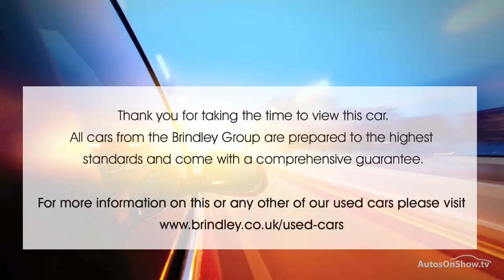HYUNDAI I10 CLASSIC BLUE 2013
2013 HYUNDAI I10 CLASSIC HATCHBACK PETROL, in BLUE